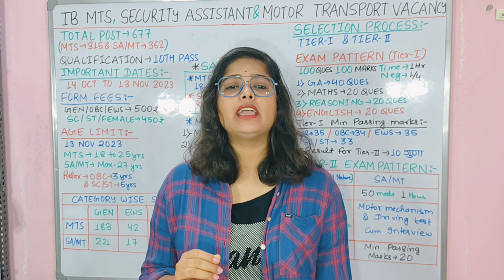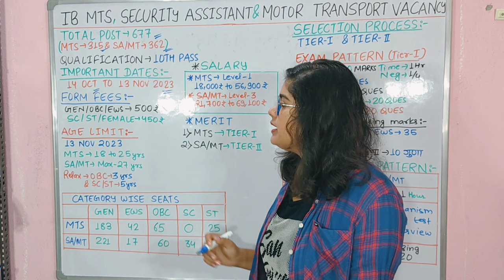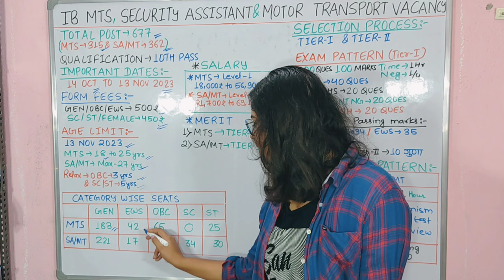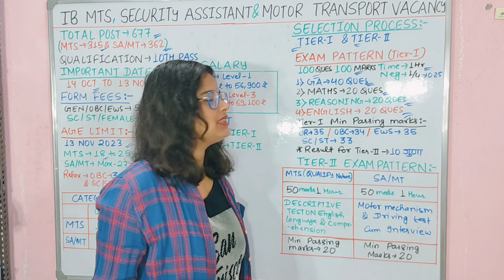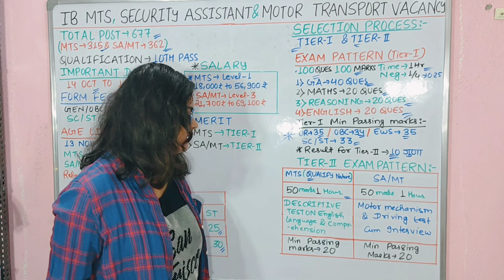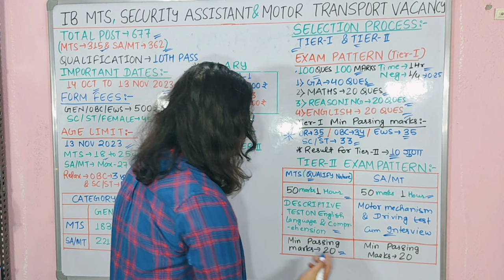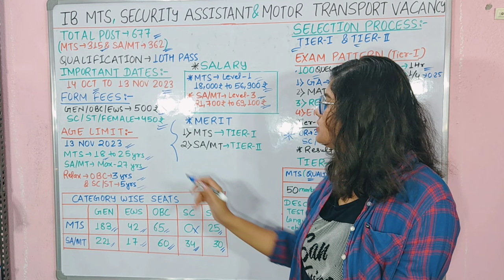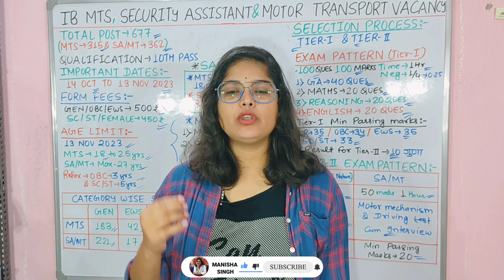IB खुफिया विभाग Mts Security Assistant New Vacancy 2023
IB Recruitment 2023 | IB SA MTS Recruitment 2023 OUT | IB Security Assistant & MTS | IB Security Assistant Recruitment 2023 | IB New Vacancy 2023 Salary, Eligibility, Age Limit | Intelligence Bureau SA MTS Recruitment 2023 Full Detailed Information

What is the upcoming vacancy for IB 2023?
Will there be IB ACIO exam in 2023?
What is the last date for IB vacancy 2023? क्या 2023 में आईबी एसीआईओ परीक्षा होगी?
Ib mts vacancy 2023
lb new recruitment 2023 notification
lb new recruitment 2023 last date
Ib new recruitment 2023 date
Ib new recruitment 2023 apply online
What is the syllabus for IB exam?
What is the salary of IB syllabus 2023?
What is the question pattern for IB 2023?
What is the age limit for IB 2023?
ib syllabus 2023 pdf
ib syllabus 2023 in hindi
ib syllabus pdf
ib exam pattern and syllabus
ib security assistant syllabus in hindi
ib security assistant syllabus

ib jio syllabus 2023 ib syllabus in hindi

IB Recruitment 2023 | खुफिया विभाग नई भर्ती 2023 | IB SA & MTS New Vacancy 2023 | Age, Syllabus Info
ib recruitment 2023,ib recruitment 2023 notification,ib vacancy 2023,intelligence bureau new vacancy 2023,IB mts new vacancy 2023,IB Security Assistant New Vacancy 2023,study for dreams,IB SA & MTS Syllabus 2023,IB 677 new vacancy 2023,khufiya vibhag nai bharti 2023,IB New Vacancy 2023,IB Vacancy Qualification 2023,Intelligence Bureau Recruitment 2023,ib security assistant recruitment 2023,ib recruitment 2023 apply online,ib sa mts recruitment 2023